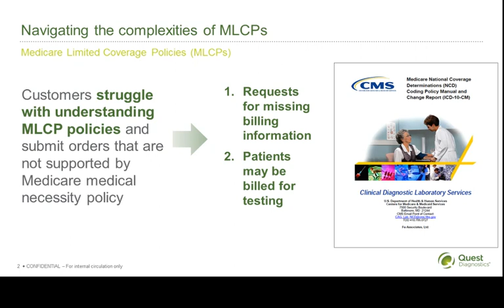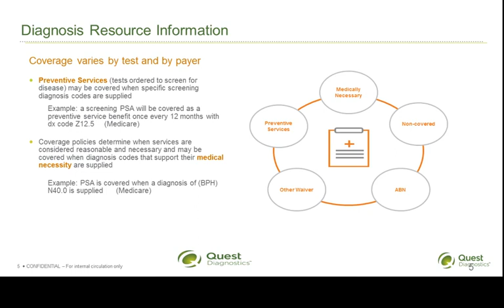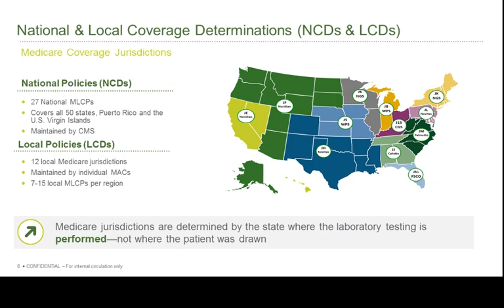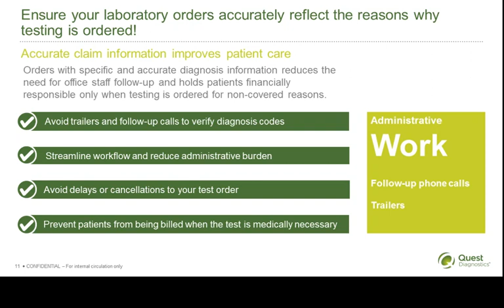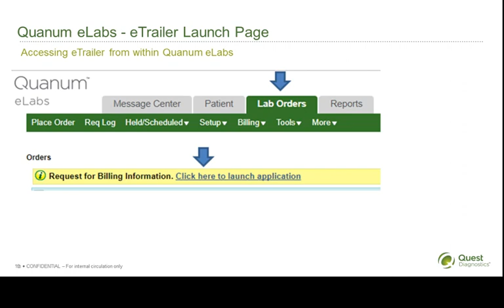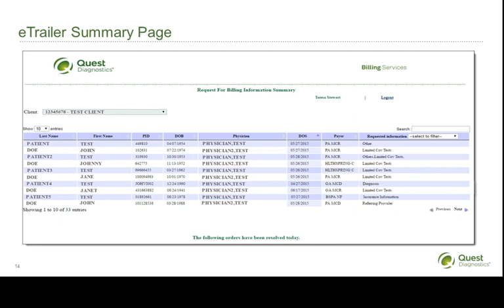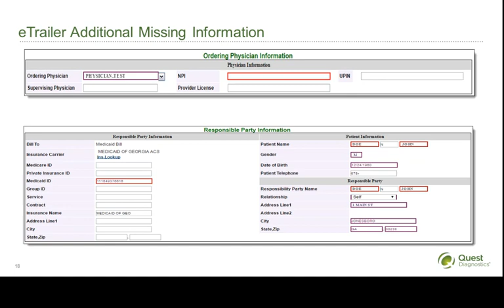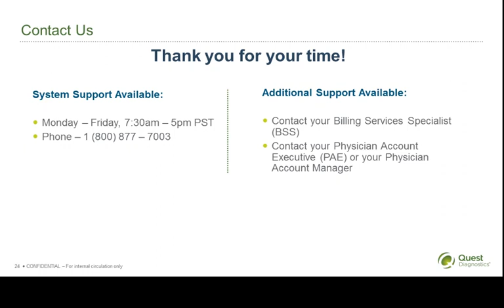eTrailer from Quest Diagnostics - Recorded Training Webinar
This in-depth webinar training video provides healthcare professionals with an overview of our new billing trailer service, eTrailer.  The webinar introduces the service, highlights features and benefits and provides step-by-step instructions on how to use the application.  It also provides education about Medicare Limited Coverage Policies and highlights the various tools available to support Quest customers.  eTrailer enables Quest customers to view and respond to missing billing information requests online through Quanum eLabs (formerly Care360).